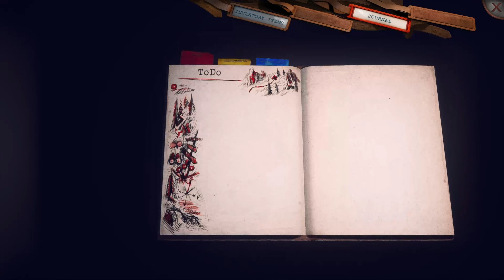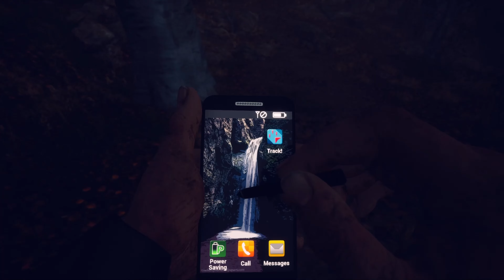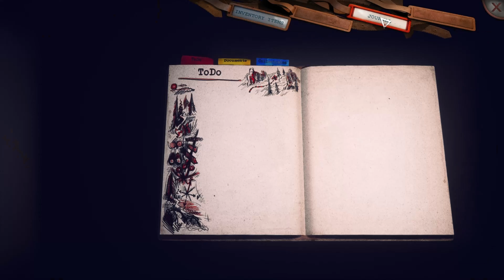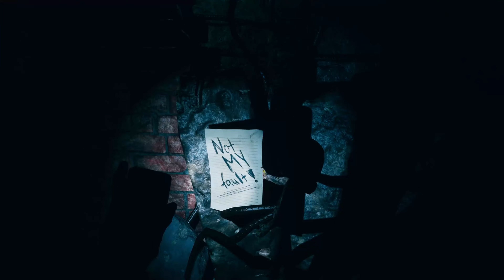Sixxie Plays SOMEDAY YOU'LL RETURN Chapter 1: The Woods Are Lovely PT2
How far would you go if your daughter didn’t come home? Someday You’ll Return: Director’s Cut is a first-person psychological horror. This story-driven game offers enhanced features, an improved story, and additional content. Enter the woods if you dare and begin a search you’ll never forget.

Find out what happened by visiting the place where tragedy first struck. Use your wits, map, and tourist tracks to navigate the mysterious landscape. The forest is full of old memories, abandoned camps, murky swamps, and collapsed bunkers. Discover local stories to solve otherworldly puzzles and maneuver through locations you once knew so well. And don’t forget to keep your head down. Something out there might be watching.